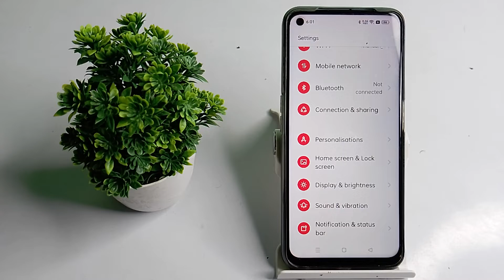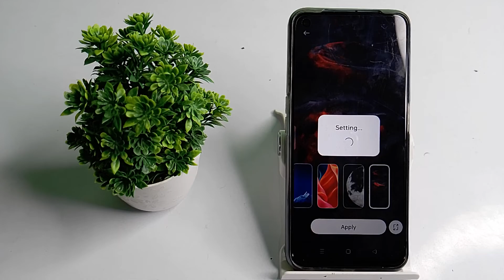How to update wallpaper in realme narzo 50 mobile